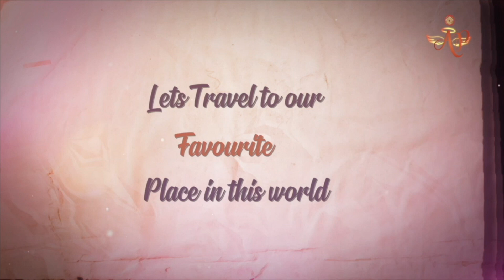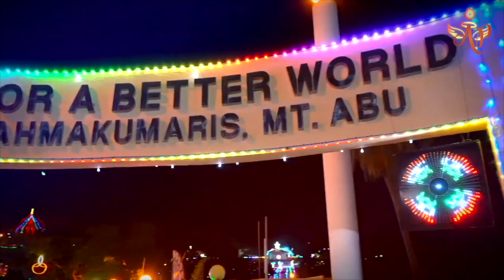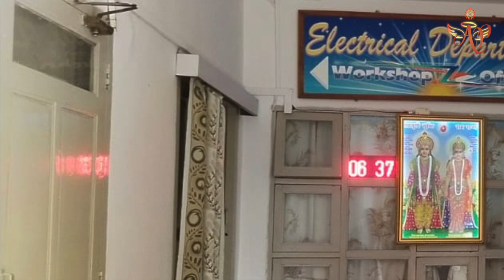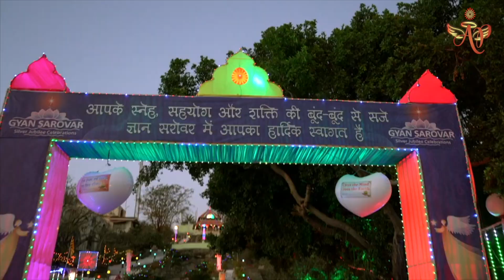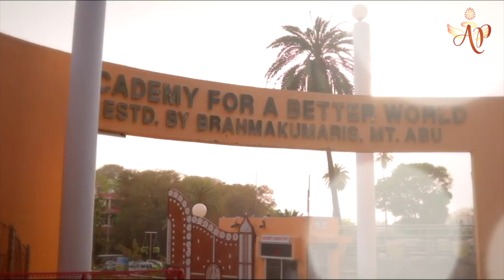Internet Office, Electrical Department - Gyan Sarovar